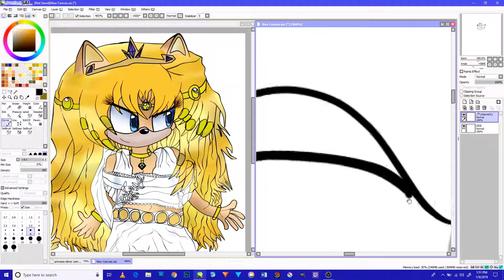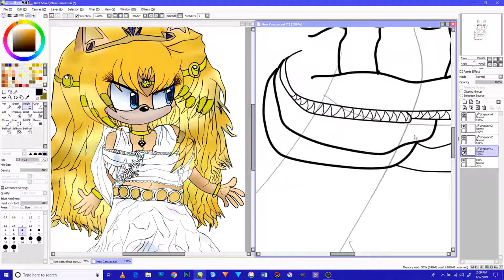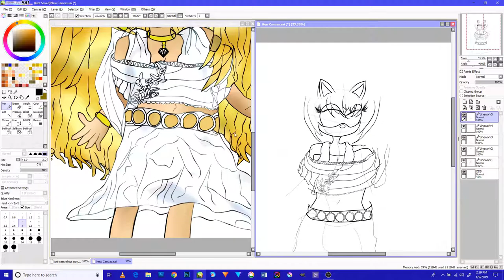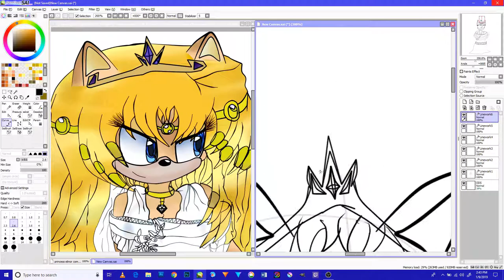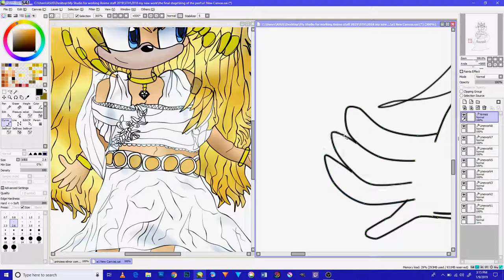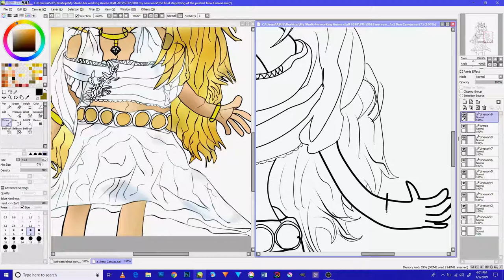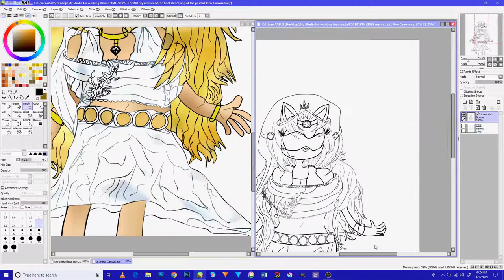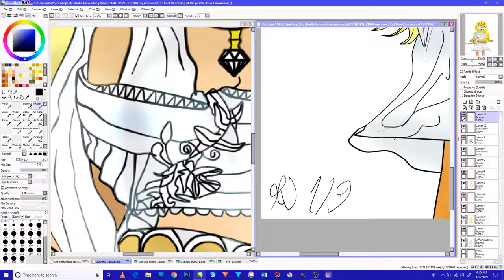The Sonic RS and revolution of chaos Princess Elinor of kingdom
The Sonic RS and revolution of chaos Princess Elinor of kingdom is a new characters to my videos and he is the king of the kingdom in my form hope it will be fun to watch this simple video though and do Please do care to subscribe to me and like, share, comment and turn the notification bell to stay for more videos in the near future and please do support me in my career in my and to help me in making a new sonic series and thank you very much and God bless all of you and good night merry Christmas and happy new year.                                                                  Give me your feedback and any suggestions for a future videos and this is the Second Version of my work.